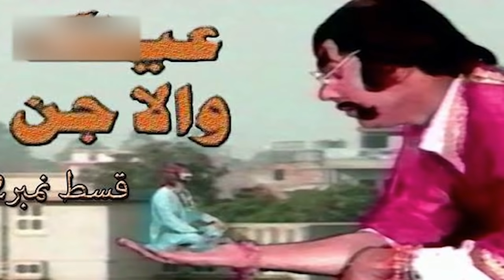hidden facts about ptv and story of bil batori of ainak wala jin | Urdu cover documentaries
writer : Husnain tayyab
Produced by : Talha Labib
Directed by : Syed Karar Abbas
Voice Over : Majid Malik
S.E.O :  Zain Mehmood